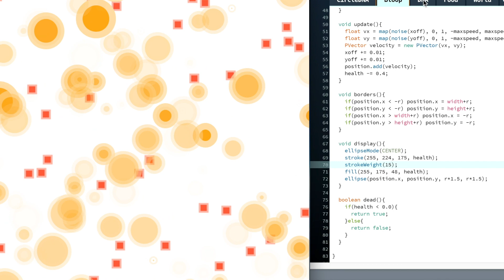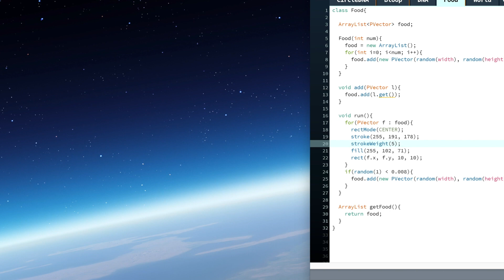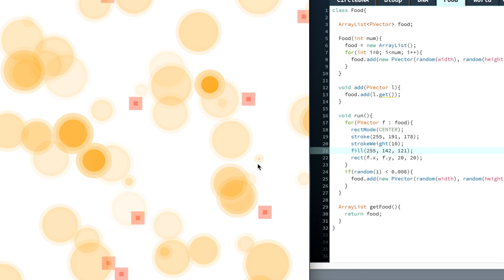Programming Art #58 CircleDNA【Processing】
This program is made by Processing.
Processing is a programming language that makes it amazing work with simple operation.